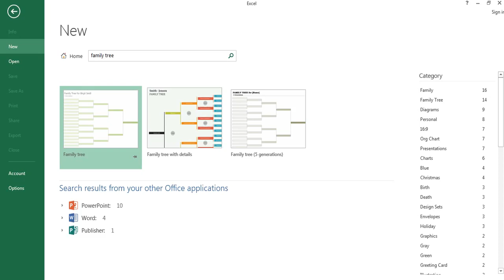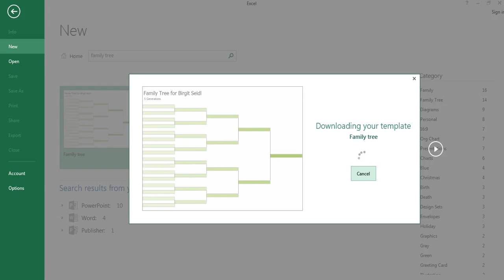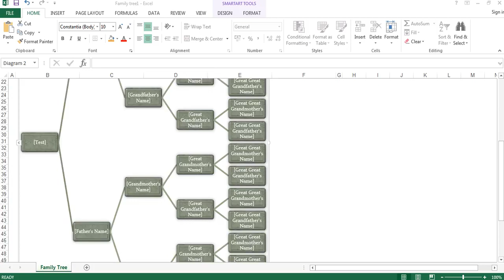How to create a family tree in Excel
If you ever wondered how to create your own family tree... here is a nice example how to do it in Excel